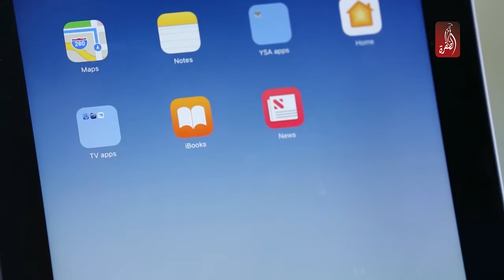الهيئة العامة لرعاية الشباب و الرياضة تطلق المنصة الذكية لابتكارات الشباب